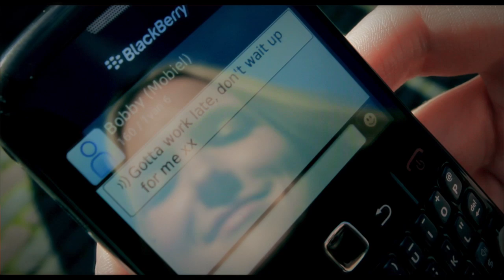THE HOT STEWARDS ft. Katy Steward - WHEN THE RAIN BEGINS TO FALL (official HD music video)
THE HOT STEWARDS ft. Katy Steward - When The Rain Begins To Fall (official video )
Single out on iTunes NOW!

Directed by: Jeroen Roodnat & Martijn Kranenburg
Director of Photography: Robin Datema (Dux Deluxe Media)
Final Edit: Jasper Verhorevoort
Postproduction: Studio Hotsauce

Gaffer: Michiel Kingma
Best Boy: Otto Ligt
Assistant Camera + Set Photographer: Roald Jansen - Set Vexy
Fight Director: Taco Schenkhuizen
Make-Up: Debbie Harriot, Fahra van den Broeke
Set PA: Diederik Kallenberg, Michel van Steijn
Show lights: Martijn Lohuis
Extras Accompaniment: Julie Sonneveld

Special thanks to AMIGO, Cafe de Rat, Stairway to Heaven, Tom Vorstius Kruijff, Bobby Erkelens, Katelijn Schipper, Laurien Verstraten, Arjan Kruithof, IDSS Limousines and off course: all of you fans!